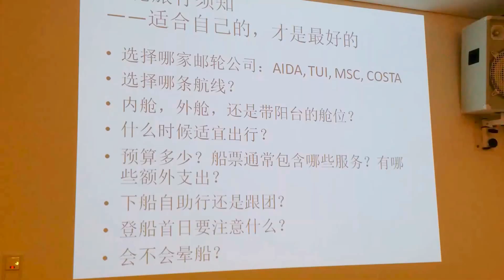华人精英沙龙Stammtisch 之周日旅游分享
小编将和亲们一起回顾下新年伊始那段邮轮之旅。为了避开慕村阴冷的寒冬，小编，不远千里，奔向了欧非交界的热带岛屿，登上了传说中的五星级豪华邮轮，在之后的七夜八天里，小编和小伙伴一起，在大漠里踩沙，在火山上烤肉，在海岛上品酒赏花，末了，当然也免不了在大洋上昼夜漂泊，在甲板上，与帅哥靓女们斛光交错，畅谈人生。欲知详情，敬请期待。--小编

喜欢看旅游卫视，身未动，心已远。立志做行者已久，此次如愿，一周时间，每天5小时的睡眠，于是看到柏林的又穷又性感，布拉格的广场鸽子红砖，繁华落寞的海港汉堡，德累斯顿的历史重现...万里路，万卷书，你是否和我一样，在世界面前，汗颜。与你分享，不见不散。--David

南非野生公园之旅 从约翰内斯堡出发，开向南非最大的野生动物园Kruger National Park。心情伴随着蓝天白云，绿地丘陵，宽广整洁的国道，牧场里牛羊成群而雀跃，而后瓢泼倾盆的暴雨，别墅成群的富人聚集地和城市边缘贫民棚窟，给了我巨大冲击！野生动物园则以一望无际的非洲草原，风吹草低频现的瞪羚，斑马，角马，象群，长颈鹿给了我无比的震撼，让人重新思考生命的意义！更多精彩欢迎大家参加沙龙之旅途分享！ --YuanYuan